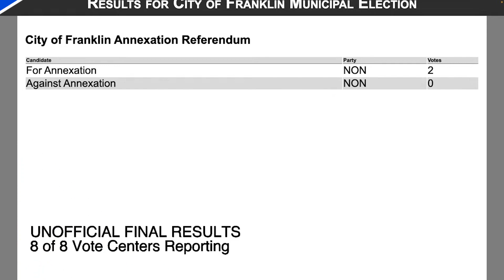Last Week on WCTV - November 2nd, 2023